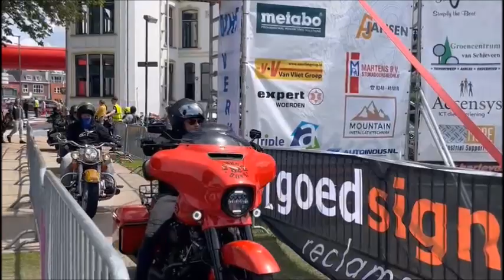Harley Davidson Day The Netherlands 2022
Dé Harleydag in Woerden! Een vertouwd evenement van jewelste dat dit jaar voor de 19de keer plaatsvindt in juli op het exercitieveld in het bruisende centrum van Woerden.